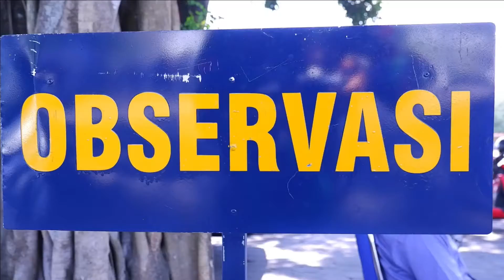Vaksinasi Harian terus digelar di Lanud Adisutjipto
Pen Adi. Lanud Adisutjipto terus menggelar Vaksinasi harian kepada masyarakat bertempat di Klinik Cendrawasih, Senin (18/10/2021).

"Masyarakat yang belum bisa mengakses vaksinasi, bisa melaksanakan vaksin yang akan digelar rutin setiap hari di Klinik Cendrawasih baik vaksin pertama maupun kedua" demikian disampaikan Danlanud Adisutjipto Marsma TNI M.Yani Amirullah.

"Meskipun saat ini telah terjadi tren penurunan kasus Covid 19, namun masyarakat yang belum vaksin tetap harus melaksanakan vaksinasi dan disiplin menerapkan protokol kesehatan", tegas Komandan.

Target harian vaksinasi kepada masyarakat kurang lebih 100 orang per hari, dengan tetap menerapkan protokol kesehatan secara ketat. Didukung oleh Nakes dari Lanud Adisutjipto maka sebanyak 112 orang terdiri dari 88 orang vaksin pertama dan 24 orang vaksin kedua berhasil selesai divaksin dengan tertib, aman dan lancar.